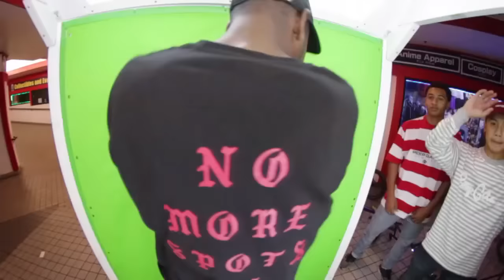Peep Game GANG $HIT